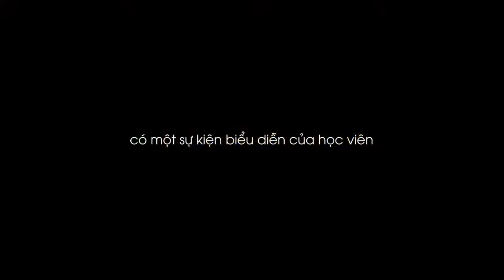MINI SHOWCASE: ALL ABOUT THE MUSIC | CN CỘNG HÒA | 01.11.2020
Vừa qua ngày 01/11/2020, các học viên của chi nhánh Cộng Hòa đã cùng nhau tham gia biểu diễn trong Mini showcase: All about the music. Cùng xem lại các khoảnh khắc đáng nhớ qua video dưới đây nhé!
Showcase là chương trình biểu diễn dành cho học viên đang theo học tại Trường âm nhạc Việt Thương. Thông qua các tiết mục biểu diễn, học viên có cơ hội thể hiện, giao lưu, học hỏi, giúp rèn luyện, nâng cao kỹ năng biểu diễn trên sân khấu cũng như tự tin, mạnh dạn hơn.